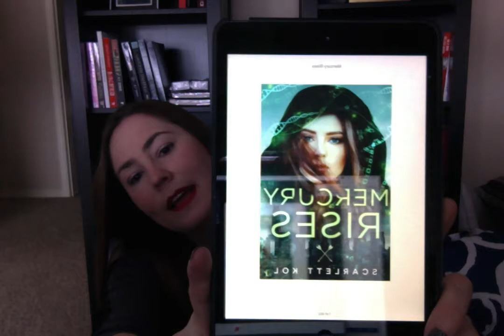Vlog Post with Scarlett Kol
MERCURY RISES by Scarlett Kol VLOG POST